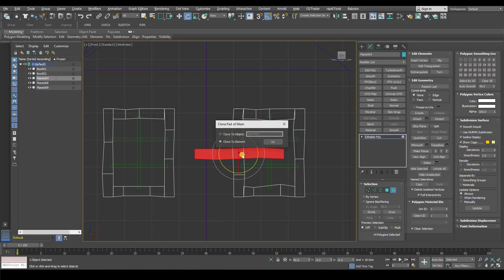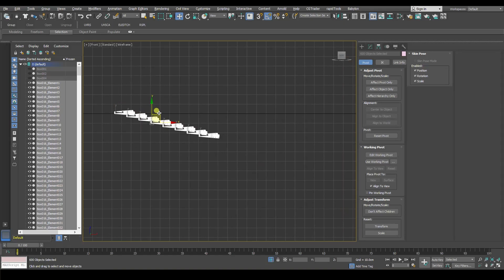Low Poly Modeling in 3DS MAX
Hello every one. its been so long since i had uploaded any video. but now i am going to start again.
this is going to be a series of tutorials. soon i am uploading them all.